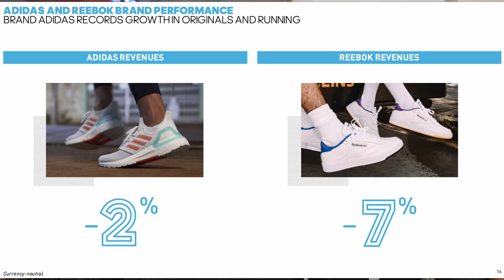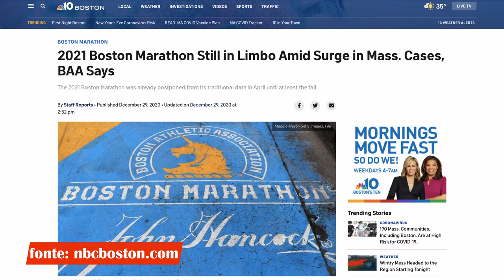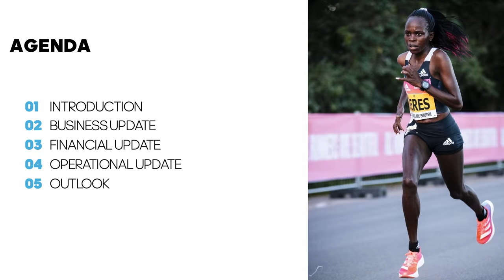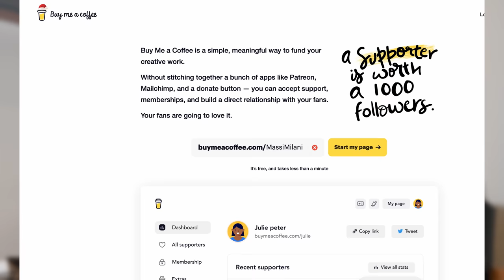Adidas Boston 9, la recensione di una scarpa veloce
Le Adidas Adizero Boston 9 sono state lanciate nell'estate 2020 e disponibili su moltissimi siti online. Nella recensione raccontiamo il comportamento nella corsa e spieghiamo tutte le caratteristiche tecniche di questa scarpa.  Nella recensione raccontiamo in quali condizioni usarle e a chi sono adatte.

⏱️SINTESI DEL VIDEO⏱️
00:00 Colori Adidas Boston 9
00:10 Sigla
00:23 Adidas Boston 9, le caratteristiche
05:55 Prime impressioni in corsa Boston 9

►Scarpe Allenamento A3: ASICS Dynablast
►Scarpe Intermedie A2: Saucony Endorphin Speed
►Scarpe Gara A1: Vaporfly Next %